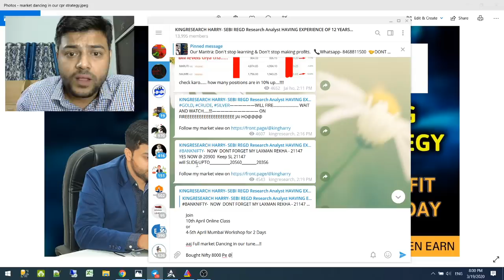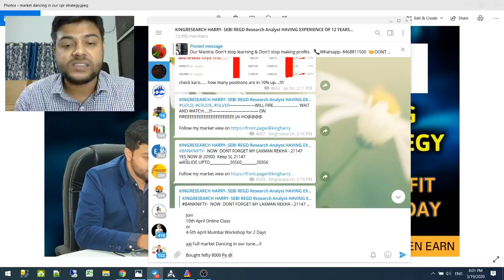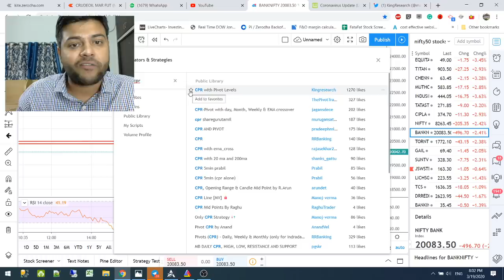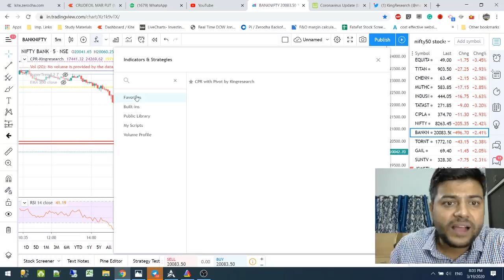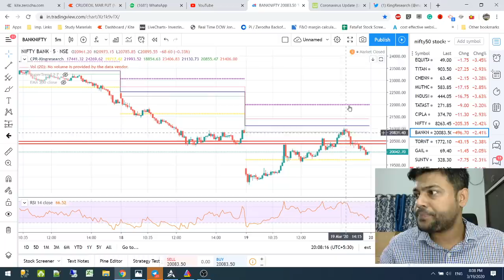CPR-Central Pivot Range | Best for Intraday trading tips | Banknifty 1100pts profit in CPR Strategy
Today's these are the Best example of CPR Stock selection
IGL

CANHOMEFINANCE

UBL
M&MFIN

BERGEPAINT

ULTRACEMCO

ESCORTS etc...

Cpr or central pivot range is the best tool available for the trader to see the price base indicator. You can use this tool i.e Cpr central pivot range to check the price indicator in the stock market.

In this video, I have briefly explained CPR central pivot range tool... how you can use it and become successful in the stock market.

This CPR Indicator free for all in the tradingviews platform.

Mission 2222 Likes on CPR pivot tool
levels gift for u all. If u like our effort then Thoko Like

👉 BROKERAGE FLAT 20 (unlimited lots)

technical analysis
candlesticks
candlesticks pattern
candlesticks trading
profit
share market
sensex today
sensex
nifty share price
nifty today
sensex
nifty share price
nifty today